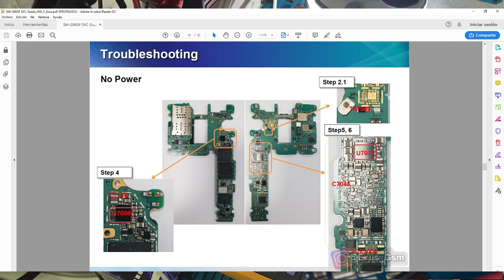reparación Samsung Galaxy S9 Plus SM-G965U no enciende consumo 47mA en la fuente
estas son algunas herramientas que uso para reparar en mi laboratorio

1 HERRAMIENTAS PARA SOLDAR

Jabe UD-1200 precisión Estación de soldadura inteligente la version economica de la JBC

5 puntas para bakkon T12 serie

estacion de calor JBC TESE-2A 220 V

la opcion mas barata estación

2 HERRAMIENTAS DE DIAGNOSTICO

multimetro VICI VC97A 3999 Digital Auto de la gama de verdadero valor eficaz RMS

medidor de bobinas Medidor LCR Digital Vici economico

fuente de alimentacion de 3 canales KORAD KA3305D 30 V 5A DC regulada

fuente de alimentacion portatil HR1203

fuente de alimentación KORAD KA6005D-precisión

POWER-Z KM001 Voltaje de visualización, corriente, potencia, mAh, mWh

Analizador de corriente para teléfono móvil DT880 para iPhone 6/6 P/6 S/6SP /7/7/P/8/X/XS

cables para fuente de alimentacion economicos

IPower MAX Cable de prueba para iPhone 6G/6 6 S/6 P/ 6SP/7/7/P/8G/8 P/X/XS

cable para reanimar baterías activado Cable para iPhone 4 5 5S SE 6 6P 6S 6SP 7P 8 8P X

3 HERRAMIENTAS PARA HACER ZOOM O MICROSCOPIOS

el primero que trabaje Andonstar HDMI VGA Microscopio

el segundo que trabaje Profesional de 5 pulgadas de pantalla Digital

lampara para el microscopio que deje solo la parte de adentro para ganar espacio de 64 led

lampara para el microscopio que deje solo la parte de adentro para ganar espacio de 144 led

cauchos que uso para apoyar mi rostro y que no me entre luz al trabajar

lentes barlow para ganar distancia de trabajo con el miscroscopio

INSUMOS

box para memorias nand pcie